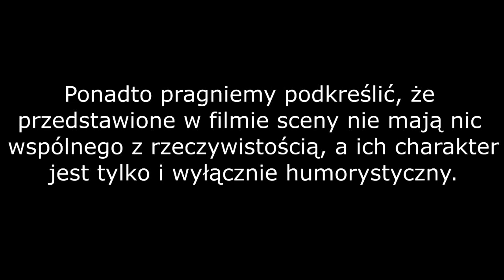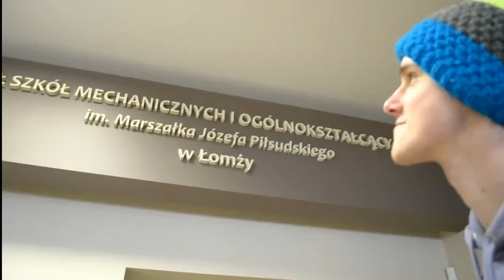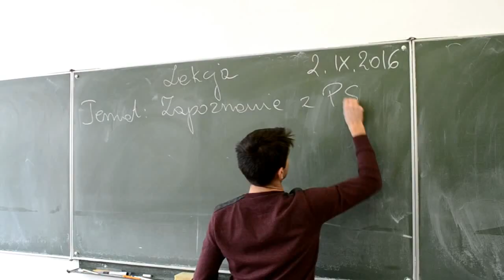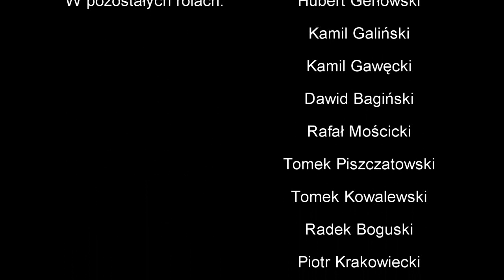Pożegnanie klas maturalnych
Dawka humoru przygotowana przez uczniów klasy 3M pod kierownictwem wychowawcy Andrzeja Rodaka :)